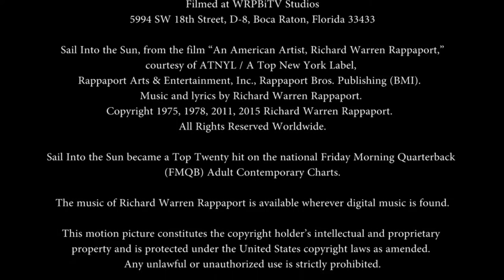Richard Warren Rappaport - Sail Into The Sun